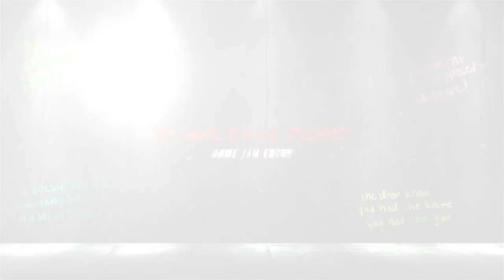The Walking Dead Game Jam - CLEAR - A Morgan Jones Story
The Sandbox, a subsidiary of Animoca Brands, is one of the decentralized virtual worlds that has been fueling the recent growth of virtual real-estate demand. The Sandbox has partnered with major IPs and brands including Atari, Rollercoaster Tycoon, Care Bears, The Smurfs, Shaun the Sheep, and Binance. Building on existing The Sandbox IP that has more than 40 million global installs on mobile, The Sandbox NFT Metaverse will offer players and creators a decentralized and intuitive platform to create immersive 3D worlds and game experiences and to safely store, trade, and monetize creations through blockchain. and follow the regular updates on Twitter, Medium and Discord.